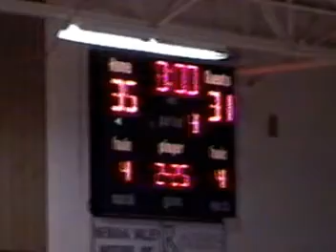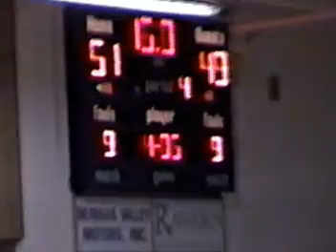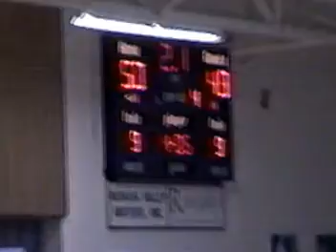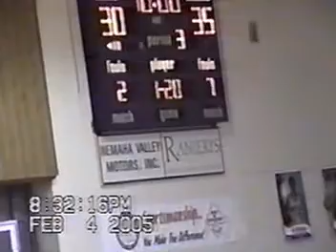Nemaha Valley Basketball 2004-2005 (Part 12)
Game 13: Maur Hill
Game 14: Jeff West